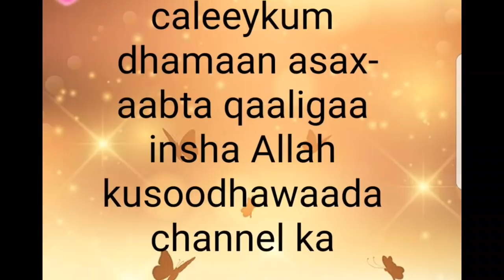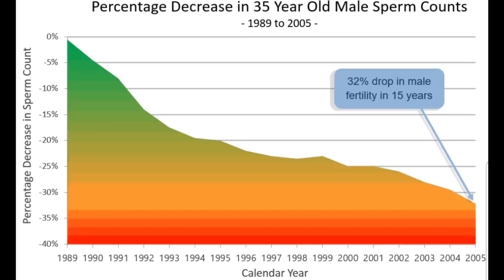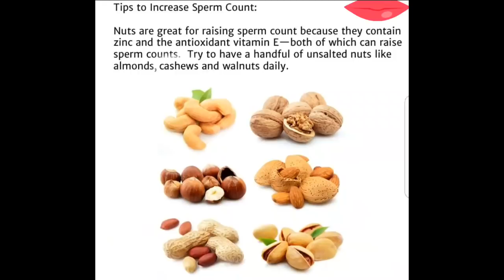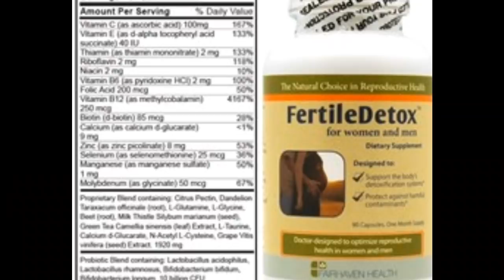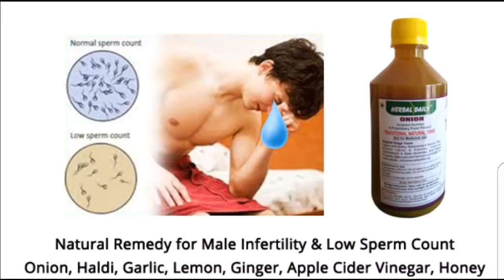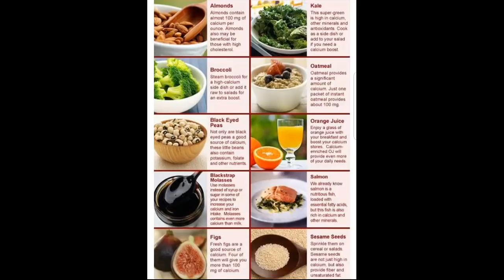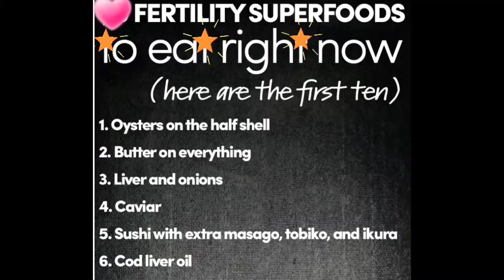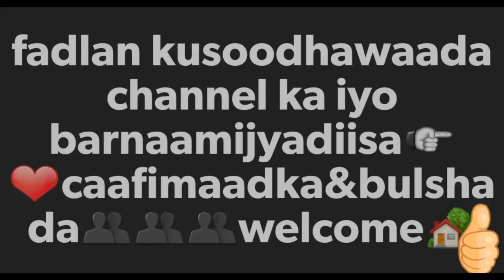raga ba waa isdabiibaan ee la soco👨‍💼👨‍💼👨‍💼👨‍💼👨‍💼👨‍💼✅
Asalaamu caleeykum dhamaan asaxaabta qaaligaa insha Allah kusoodhawaada channel ka iyo barnaamijkii caafimaadka iyo qaas ahaan raga🚹🚹🚹🚹🚹isku dabiibaayo fertility☞ treatment 🍉🥑🥜🥝🍇🌰🍅🍊maansha Allah asaxaabeey waxaad ogaataan markeey noqoto raga iyo fertility gooda waa sahal illaaheey hanooga yeelee kasoo kabashada infertility waxaa sahlan raga iyo haweenka 🤔☞🚹waayo ayaga xag wallaa loogu talagalay si dhaqsa ah in eey iga soo kabtaan meesha gabdhaha eey ku qaatado waqti dheer kasoo kabashada koleey iyo koleey waa in illaaheey la baryo kidibna leeys nafaqeeyo idan alle guul iyo farxad 🏡👨‍👩‍👧‍👧🍇🍈🍉🍊🍋🍌🍍🍎🍏🍐🍑🍒🍓🍅🥝🥑🍆🥕🌽🌶🥒🍄🥜🌰